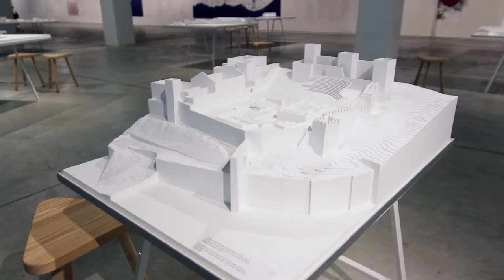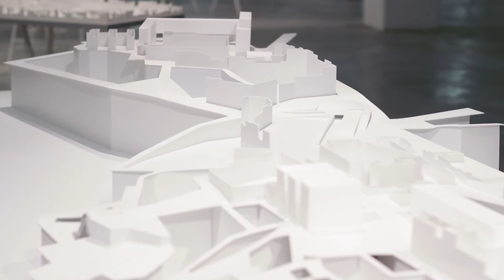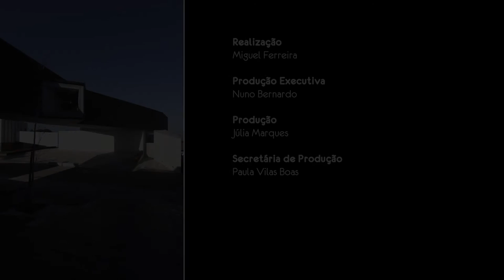ARQ. 3 | CASA REPORT - Exposição Carrilho da Graça, CCB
A Exposição Carrilho da Graça: Lisboa apresenta a forma como o arquiteto olha a cidade e o território, através de 14 dos seus projetos mais conhecidos, para a capital, entre os quais, o Pavilhão do Conhecimento e a Escola Superior de Comunicação Social.